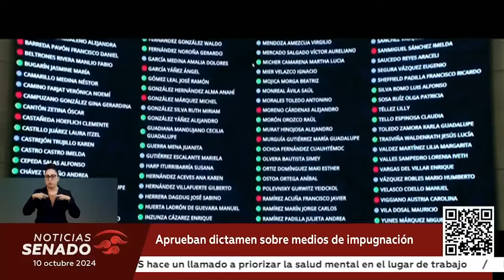Aprueban dictamen sobre medios de impugnación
Aprueban en Senado de la República dictamen sobre medios de impugnación.